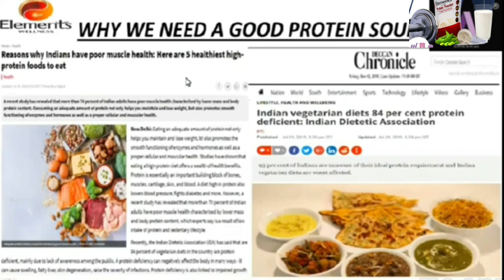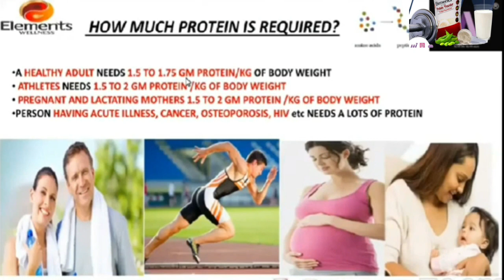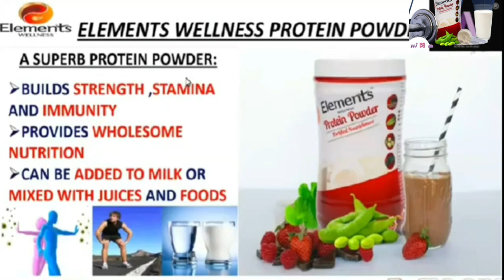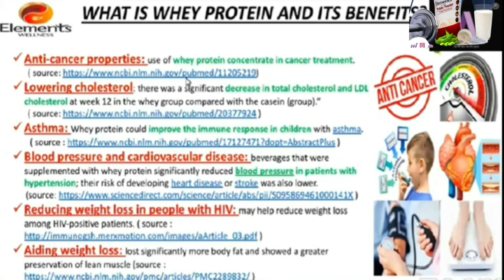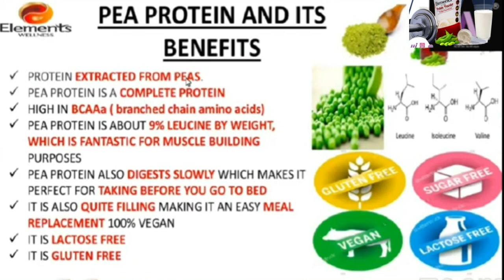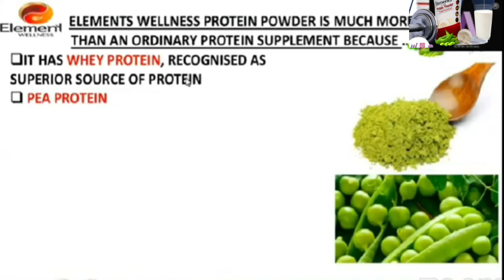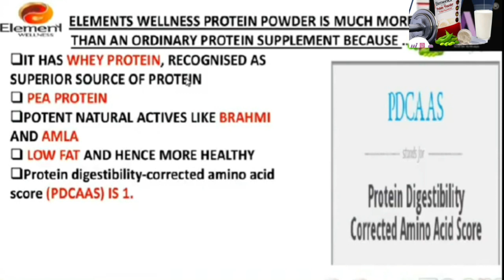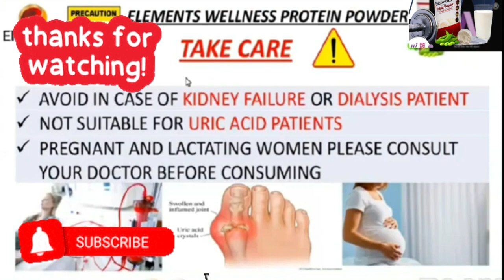Elements प्रोटीन का BCAA :1 क्या है ये? | Elements Protein powder | BCAA in Protein powder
Other related Best Video

Protein Powder

Elements Protein powder is a proprietary Ayurvedic blend of Soy, Pea & Whey Protein added with goodness of Amla & Brahmi. Protein has an essential role in supporting body's growth & meeting energy requirements. One serve of Elements Protein powder (10g) provides 80% protein.

Store in cool and dry place away from direct sunlight

Close the lid tightly after each use. Pregnant women, feeding mother, or any patient with clinical insufficiency are advised to consult Healthcare Professional before use.

Fortified with BCAAs (Branched Chain Amino Acids) to improve lean body mass & muscle strength.

Soy, Pea, Whey protein improves Stamina & Strength.

Amla - Supports wholesome Nourishment.

Brahmi - Immunity Booster & Supports Cognitive Health.